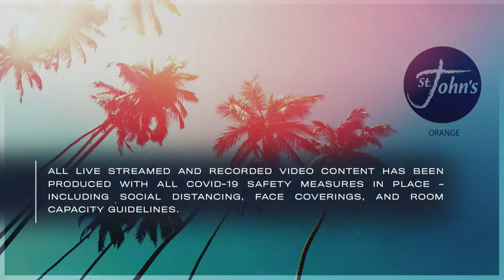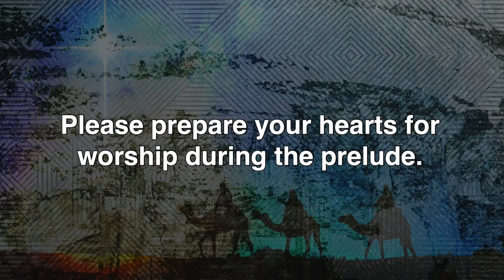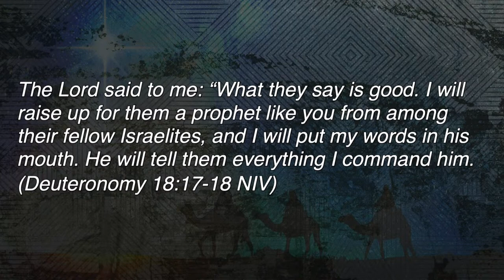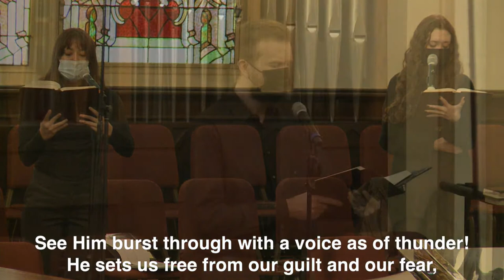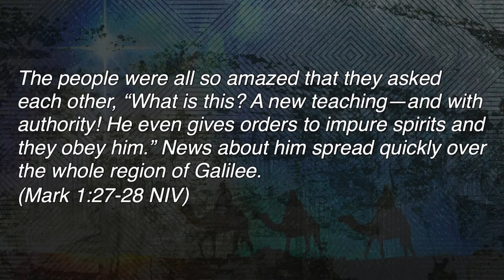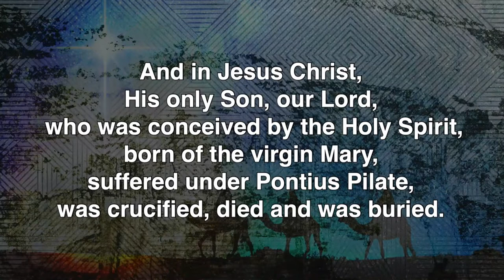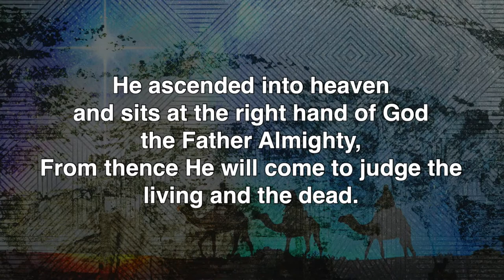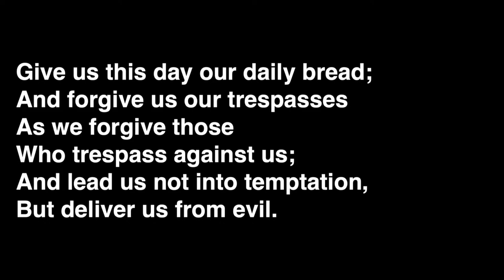8am Worship - JAN. 31, 2021 - Turn the Page [Sovereignty of God]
CHURCH ONLINE // JAN. 31, 2021 // St. John's Sanctuary
Turn the Page  |  Pastor Tim Klinkenberg  |  Isaiah 43:19
The Sovereignty of our Lord // Deuteronomy 18:15-20, Mark 1:21-28

God is continually providing opportunities for us to move on to new involvements and activities-- opportunities to make a fresh start. Turn the Page to the future God has in store for you.

 “See, I am doing a new thing! Now it springs up; do you not perceive it? I am making a way in the wilderness and streams in the wasteland.” --Isaiah 43:19